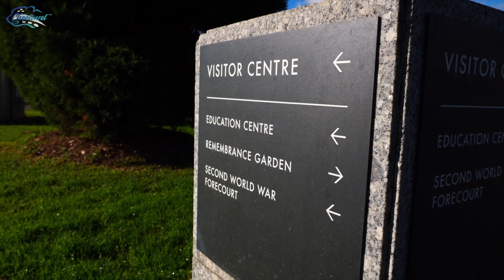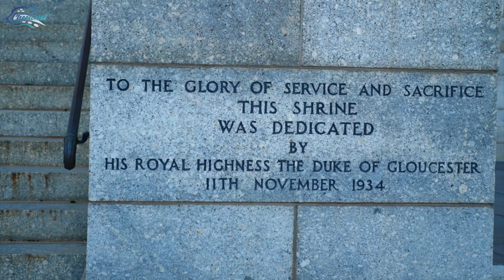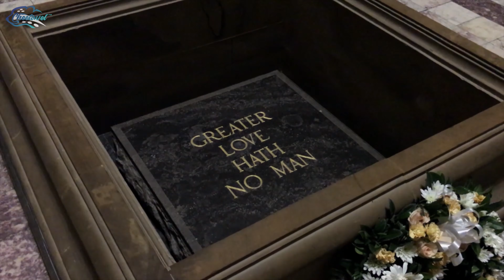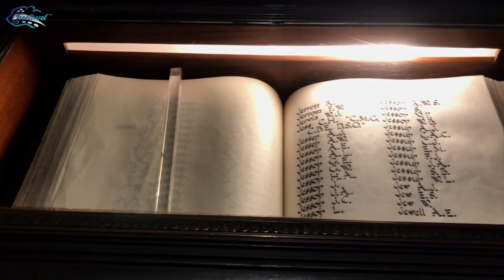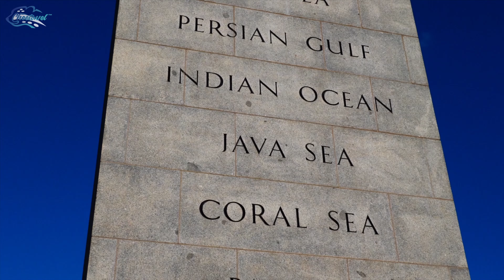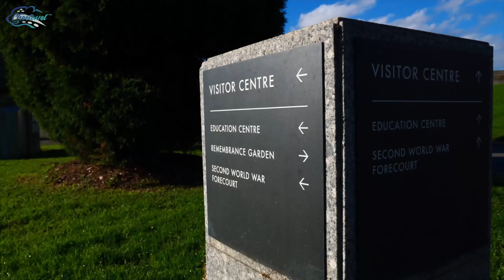[4K] Travel to Australia and Explore Shrine of Remembrance with Karan as Your Tour Guide 🇦🇺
🎥 Shrine of Remembrance is a war memorial of Victoria and it is one of the most important and meaningful landmarks of Melbourne, said Karan. Shrine of Remembrance was built in 1934 for the men and women of Victoria who served in the first world war but now it functions as a place of remembrance for any men and women who fought in any war. The annual observances of ANZAC Day and Remembrance Day are held here. It is one of the largest war memorials in Australia. If you want to witness these observances, then the dates are the 25th of April for ANZAC Day and November 11th for Remembrance Day.

At the center of the sanctuary lies the stone of remembrance. It is a marble stone sunk below the pavement so that the visitors can bow their heads and read the inscription which says “greater love hath no man”. The stone is aligned with an aperture with the roof where the sunlight falls on the word love on 11 am of November 11th, the day world war 1 ended. But due to the introduction of daylight saving the time has been altered. Hence a mirror has been installed to direct this sunlight onto the Stone at 11 a.m. and during the rest of the year, a light is used to simulate the effect.

✈️ Travel to Australia as one of the best and top 10 tourist destinations to visit and explore historical, national, cultural, and natural tourist attractions with local tour guides to learn and better discover beautiful places and turn your vacation trip to a memorable adventure. Travel around the world with Cheetavel as a tourism industry leader.
Australia in 4K Video 60fps Ultra HDR
❤️ Thank you for joining us on this trip with Karan. We hope you enjoyed seeing the beautiful sights of Melbourne, Australia!
🎬 🎥 Credit:
Vedavash Pradhan
Karan Pradhan
🐆 Cheetavel
► Come and join us to support our mission and encourage people all around the world to introduce their countries through recording and featuring local attractions and inviting tourists to have a visit.
► Introduce your country, invite tourists to visit local attractions, and have a chance to win prizes! 🎁
► Submit your video below and become one of our influential tour guides and join the team of locals across the globe.
💸 Prize:
► What counts as a vote? Views, liking posts, comments, and shares. Each one is one vote.
► Find us on: YouTube, Facebook, Instagram, TikTok, LinkedIn, Twitter, Pinterest, Tumblr, Reddit.
Wanting to travel somewhere different? Follow Cheetavel on social media to check out fantastic and beautiful locations you can visit with locals.

Travel to Australia and Explore Shrine of Remembrance with Karan as Your Tour Guide 🇦🇺